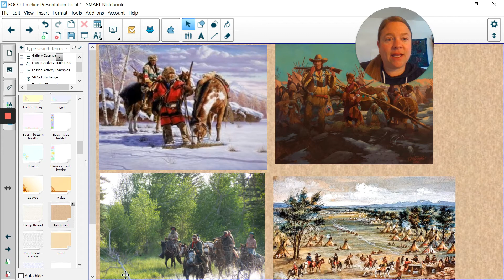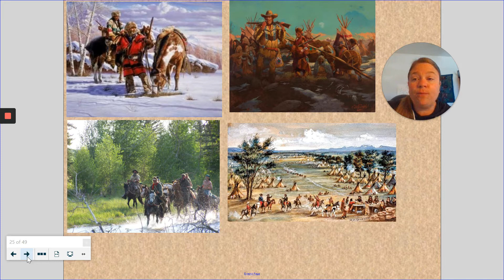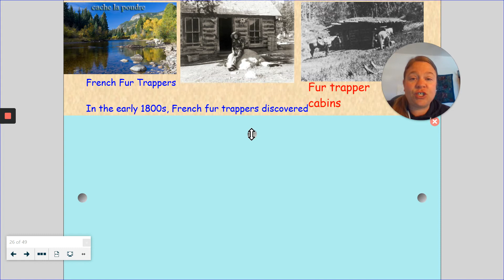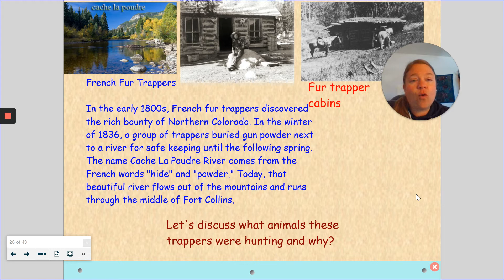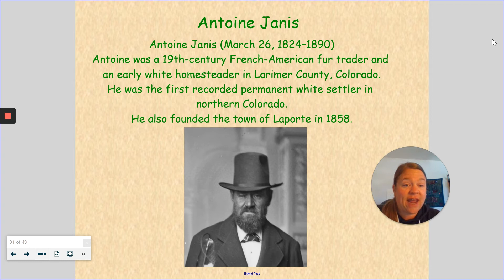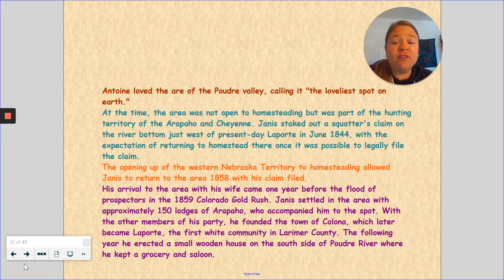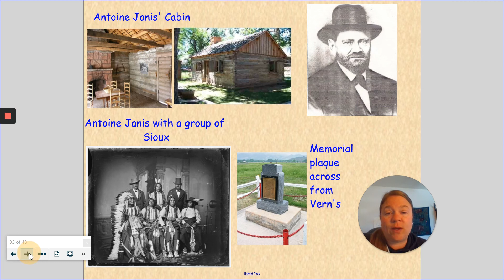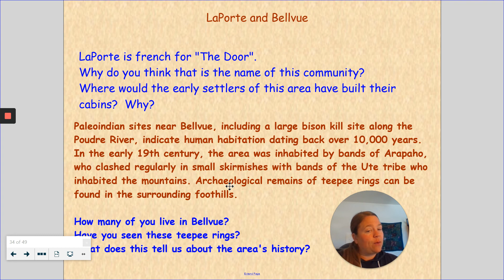History Video #3 Fur Trappers and Traders